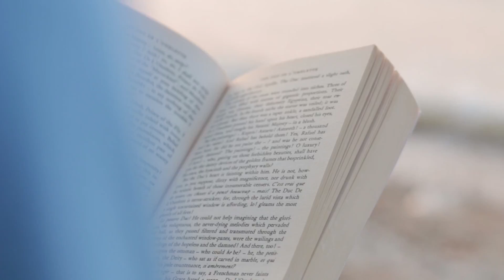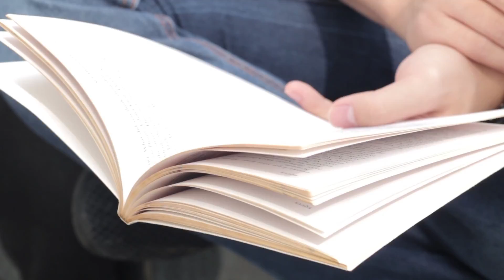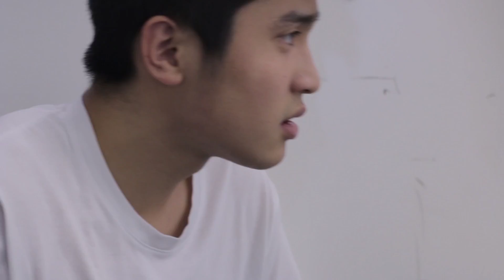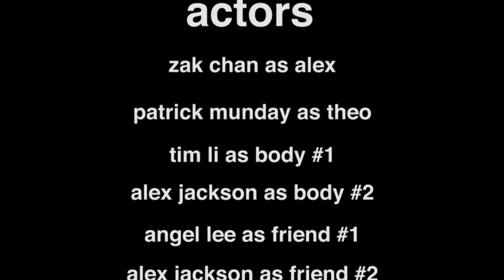The Elephant in the Room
A short film produced by Elisa M for the Independent Filmmaking 2016 course